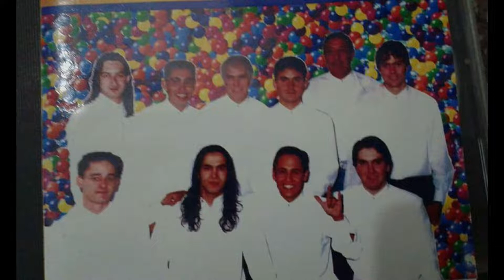una muchachita-david ortiz-barrarava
barrabrava barrabravisimo